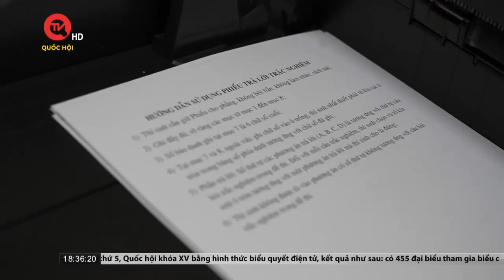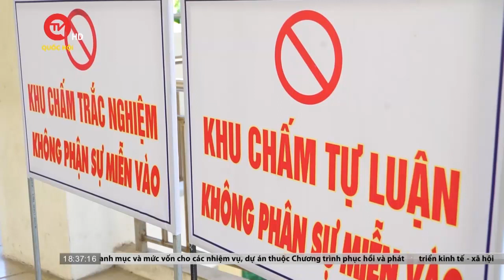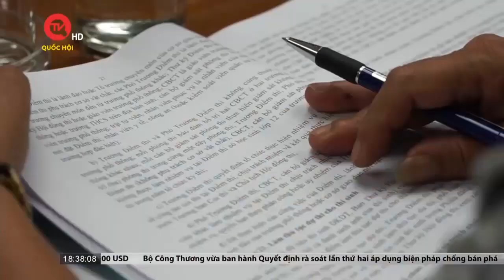Kỳ thi Tốt nghiệp THPT 2023: Quy chế phải đặt lên hàng đầu | Truyền hình Quốc hội Việt Nam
Truyền hình Quốc hội Việt Nam | Mỗi người tham gia vào các khâu của Kỳ thi tốt nghiệp THPT phải nắm thật chắc quy chế thi. Đó là chỉ đạo xuyên suốt của lãnh đạo Bộ Giáo dục và Đào tạo với Ban Chỉ đạo Kỳ thi tốt nghiệp THPT năm 2023 tại các địa phương.